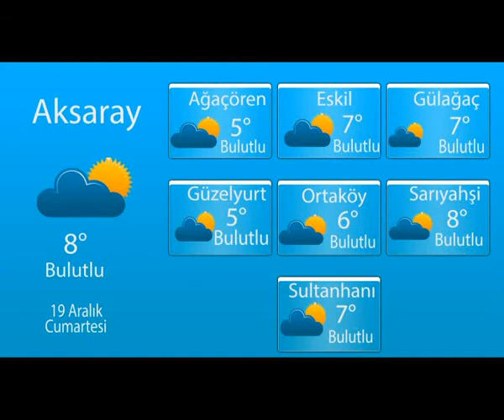18 12 2020 HABERLER